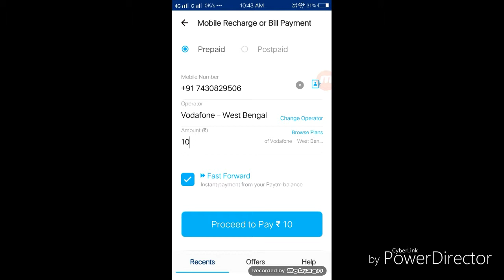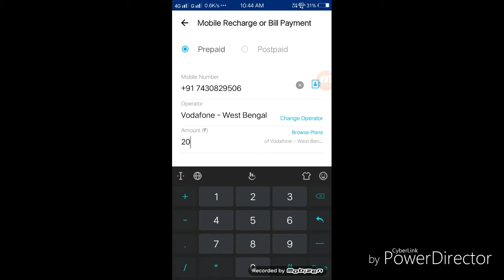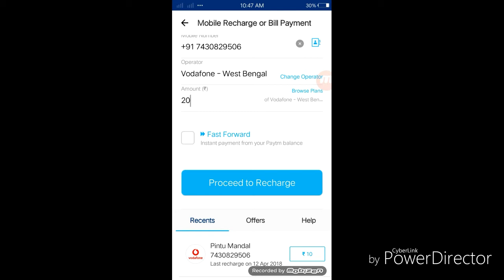Paytm every Month 100%cashback up-to rs20.